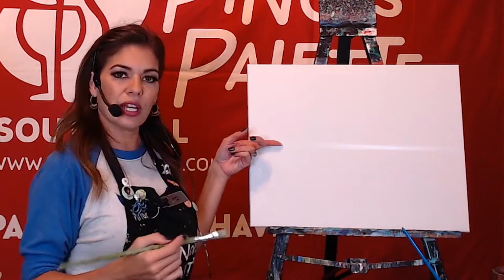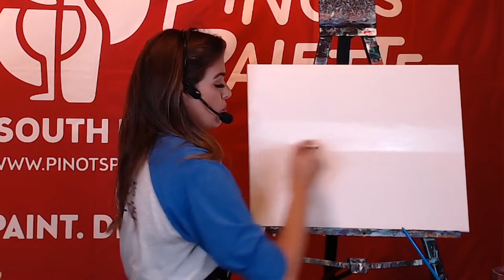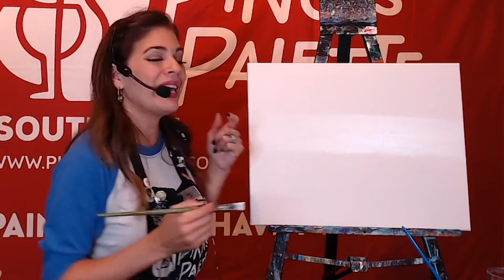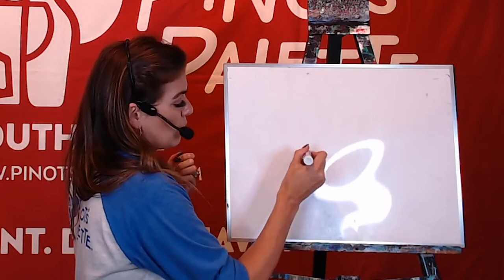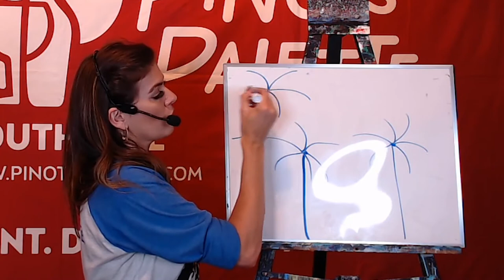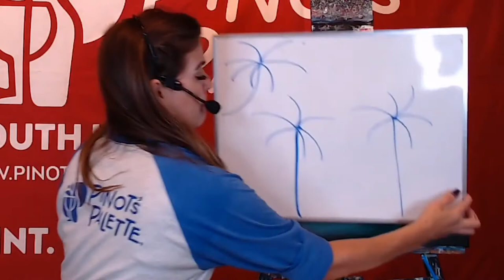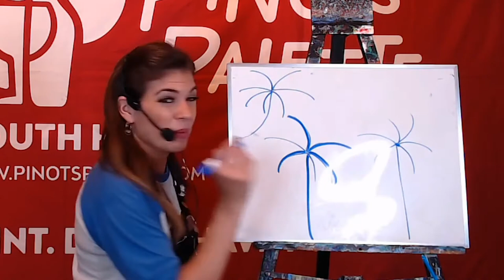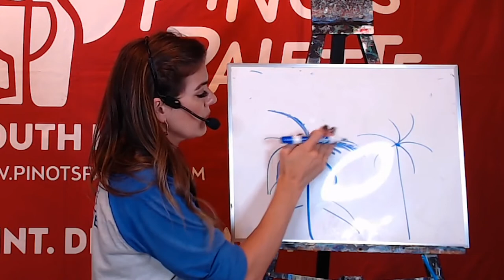Painting for A Brighter Community